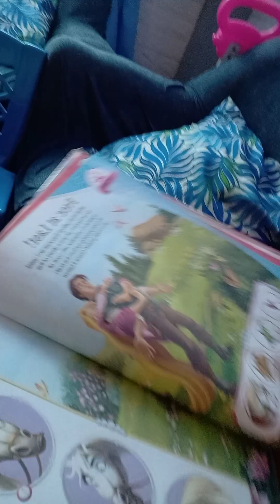Book Time | Johana and Mama | G Family Vlogs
Book time❤️
Johana loves books. We always have time reading books, story telling and more.